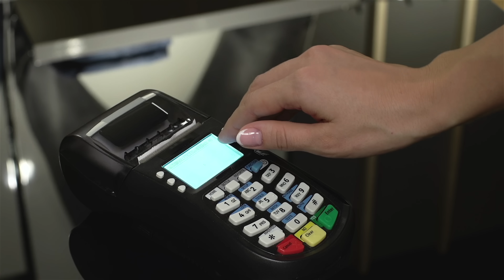SIGUE LA CANCIÓN O CAES AL AGUA SUCIA / EL REALITY CAP. 6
Esta es una nueva sección en mi canal
el cual tendrán VIDEO DIARIO Y COMPARTIRAN CONMIGO TODA ESTA EXPERIENCIA DE COMO SERA MI NUEVA CIRUGIA PLASTICA...